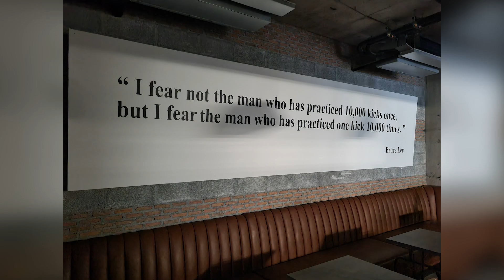A Muay Thai HOTEL Tour on Fitness Street | SE03E02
Join me on a short tour of a Muay Thai hotel that I am staying at for 4 nights here on Fitness Street. It costs $20 USD per night and wanted to share my thoughts on this relatively new hotel.

Let me know if you are coming to Fitness Street :-)

*BACKGROUND MUSIC*